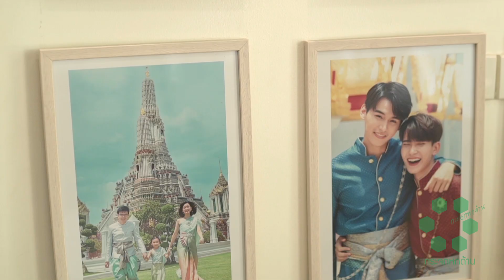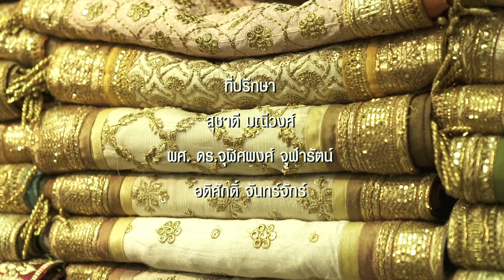เครื่องแต่งกายไทย คู่ขนานเอกลักษณ์แห่งชีวิตและศิลปะ | กระจกหกด้าน ตอน แต่งตามไทย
ไทยเป็นชาติที่มีเอกลักษณ์ ศิลปะงดงามดึงดูดผู้คนทั่วไป ต่างอยากสัมผัสวิถีความเป็นอยู่ภายใต้ปัจจัยจำเป็นทั้ง 4 เครื่องนุ้งห่ม อาหาร ที่อยู่อาศัย ยารักษาโรค ศิลปะและแฟชั่นก็เช่นกัน อย่างกางเกงลายช้าง หาง่ายดายโดยเฉพาะตามแหล่งท่องเที่ยว อากาศประเทศไทค่อนข้างร้อน ชาวต่างชาตินิยมใส่เพราะกางเกงช้างกลายเป็นเอกลักษณ์ของไทยไปแล้ว นอกจากกางเกงยังมีเสื้อ เดรส กระเป๋า หรือของฝากต่างๆ จะใช้ช้างเป็นสัญลักษณ์

กิจกรรมการใส่ชุดไทยถ่ายรูปก็ยังเป็นอีก 1 ทางเลือก ให้เก็บความทรงจำ ใช้ผ้าผืนใหญ่นุ้งสดทั้งของชายและหญิง มีผ้าถุงไล่สีออกมาสวยน่ารัก ให้ร่วมสมัยมากขึ้น มีการทำผม แต่งหน้า และมีสตูดิโอที่จัดฉากพร้อมถ่ายรูป รวมถึงอยากให้ผู้คนได้เข้าถึงความโบราณแบบจริงๆ จึงได้รับความสนใจอย่างสูง

มวยไทย ศาสตร์การต่อสู่ที่คนทั่วโลกต่างให้ความสนใจทั้งลีลา ท่วงท้า ความทรงพลัง ภาพจำคือกางเกงขาสั้นหลากสี มีเนื้อผ้ามันวาว ปรับเปลี่ยนให้เข้ากับวัฒนธรรมที่หลากหลายของแต่ละชนชาติ เพื่อให้เข้าถึงได้ง่ายขึ้น พรหมแดนทางวัฒนธรรมไม่มีอะไรมาขวางกั้นสู่งานแฟชั่นที่ผสมผสานศิลปะเป็นหนึ่งเดียว

ของดีมีอยู่แล้วไม่พอ “อิทธิพลเชิงสร้างสรรค์สเน่ห์แบบไทยๆที่ใครเห็นก็อยากแต่งตาม”